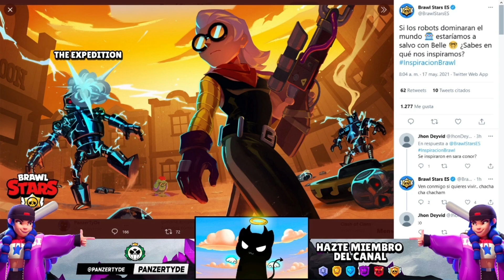¡¡URGENTE!! ACTUALIZACIÓN (DÍA 20-05) ¿QUÉ SE ACTUALIZARÁ ESTE DÍA? en BRAWL STARS